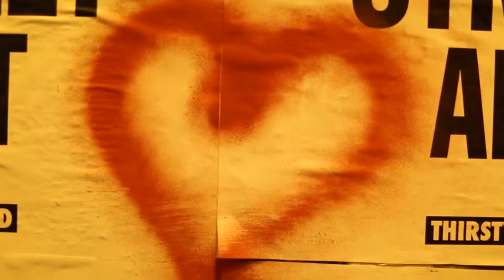TUDO NÃO ME BASTA TEASER 2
Second teaser for Tudo Não Me Basta music video, from Grecco Buratto's Album Essas Coisas Todas.

Trailer para o vídeo da canção Tudo Não Me Basta, do disco Essas Coisas Todas.

Directed by Tiago Trindade
Edited by Tiago Trindade and Grecco Buratto